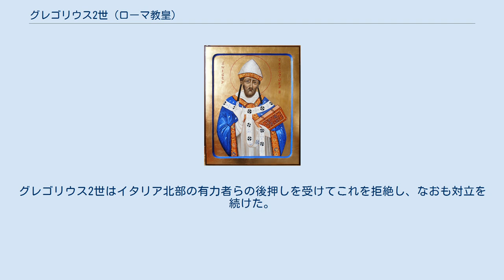グレゴリウス2世 (ローマ教皇)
グレゴリウス2世（Gregorius II, 669年? - 731年2月11日）は、第89代ローマ教皇（在位：715年5月19日 - 731年2月11日）。
 出身はローマ。
家系は裕福な資産家だったと伝わり、教皇就任前は助祭や司書を歴任する。
やがて、先代のコンスタンティヌスの有力な側近となって東ローマ帝国との和解交渉で活躍した。
そのため、コンスタンティヌスが715年4月9日に死去すると、5月19日に教皇に選出された。
 この頃、ランゴバルド王国のリウトプランドによるイタリア侵略もあり、グレゴリウス2世はリウトプランドと交渉してローマでの略奪や侵略をやめさせたりした。
また、東ローマ皇帝レオーン3世がイタリアの支配地に重税を課そうとするのに強硬に反対して対立する。
レオーン3世はこの報復として イコン崇敬を異端であると見なし、726年にイコン崇敬の禁止令を出して聖像破壊運動（イコノクラスム）を開始し、さらにグレゴリウスに対しても聖像破壊運動を正式に承認するように圧力をかけた。
グレゴリウス2世はイタリア北部の有力者らの後押しを受けてこれを拒絶し、なおも対立を続けた。
 731年2月11日、在位15年8か月と23日で死去した。